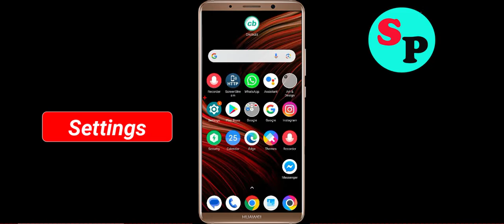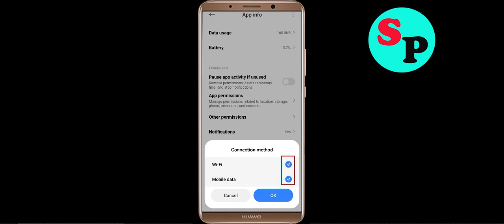How to Fix 1111 VPN Unfortunately Has Stopped Error in Android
In this video Section, i will show you How to Fix 1111 VPN Unfortunately Has Stopped Error in Android Mobile. If you are facing same problem in your mobile then it will help you to get rid of this error.